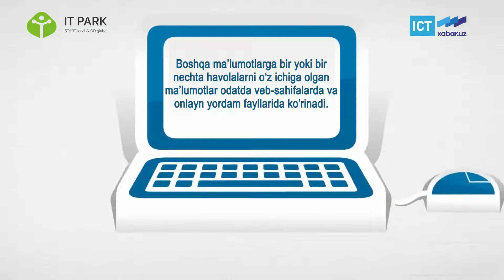“Hypertext” (gipermatn) qanday yoziladi? - IT TERMIN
Boshqa ma’lumotlarga bir yoki bir nechta havolalarni o`z ichiga olgan ma’lumotlar odatda veb-sahifalarda va onlayn yordam fayllarida ko`rinadi. Kalit so`zlar odatda ta’kidlangan bo`ladi.
Misol: Agar siz ma’lumotnomada “Mushuklar” haqida ma’lumot qidirsangiz va “Sutemizuvchilarga ham murojaat qiling” degan yozuvni ko`rsangiz, ikkita mavzu bog`langan deb hisoblanadi.
Gipermatn faylida siz tegishli ma’lumotlarga to`g`ridan-to`g`ri o`tish uchun havolani bosasiz.

Xabar.uz 2021